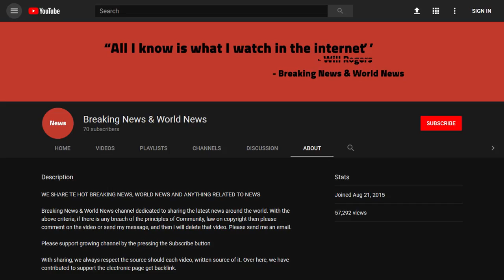BREAKING! China suggests sanctions relief for North Korea after Trump–Kim summit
Source DONT' FORGET TO SUBSCIBE TO OUR CHANNEL China is North Korea's most important economic and diplomatic backer, despite its anger at Pyongyang's sabre rattling.